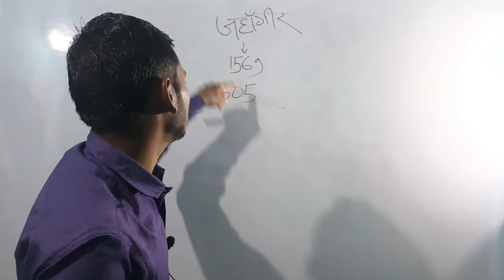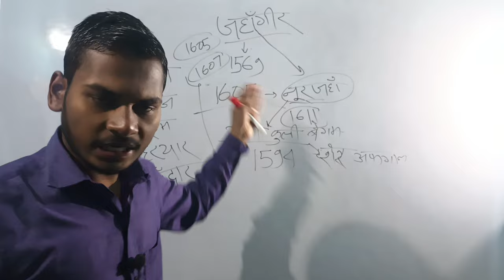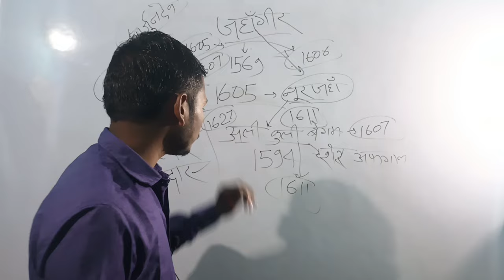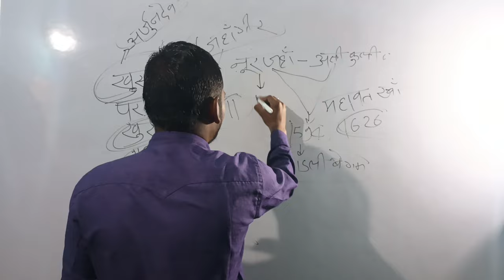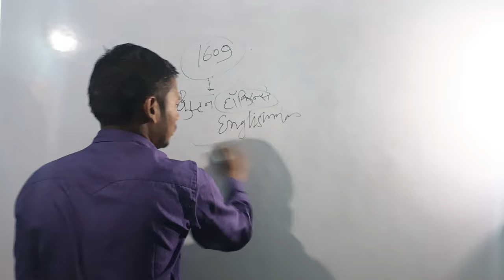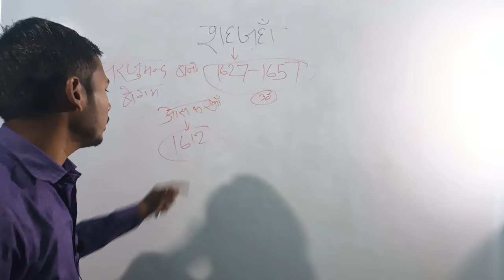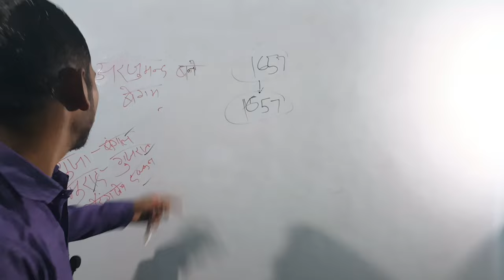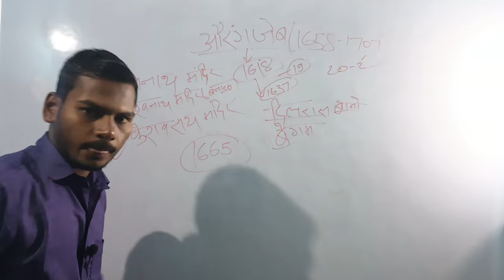Jahangir, Shahjahan and Aurangjeb ki ghatnaye yudh#history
Jahangir, Shahjahan and Aurangjeb ke jivan ki pramukh ghatnayen aur yudh
noorjahan